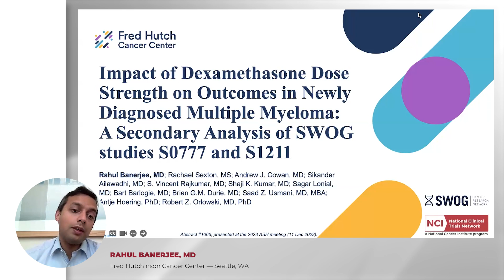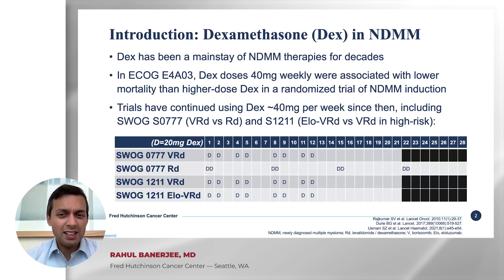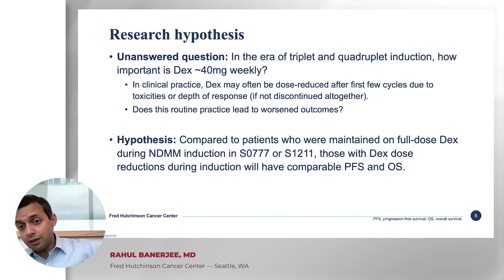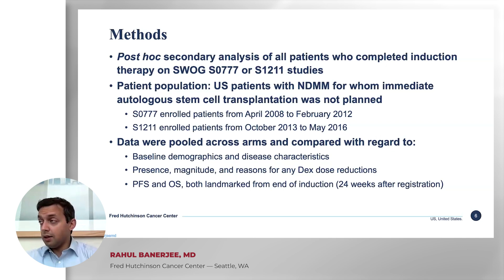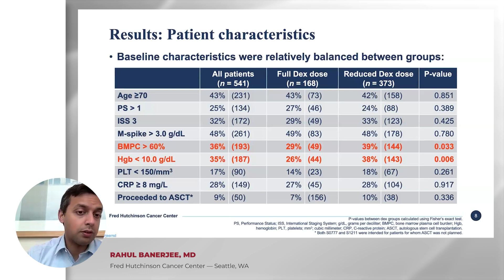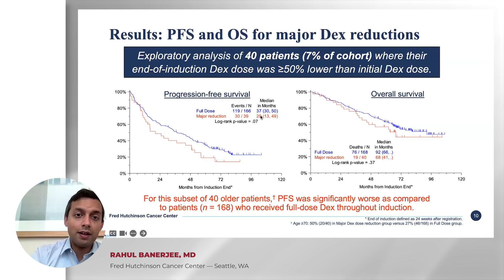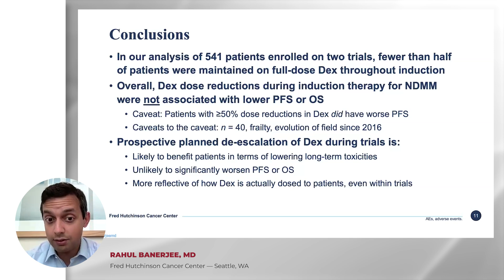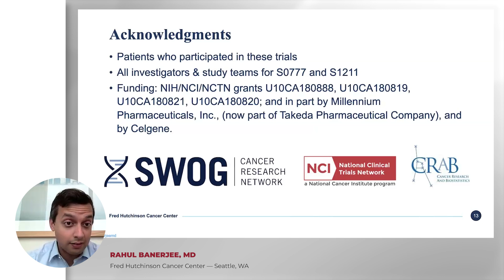ASH23: Impact of Dexamethasone (Dex) Dose Strength on Newly Diagnosed Myeloma | Rahul Banerjee, MD